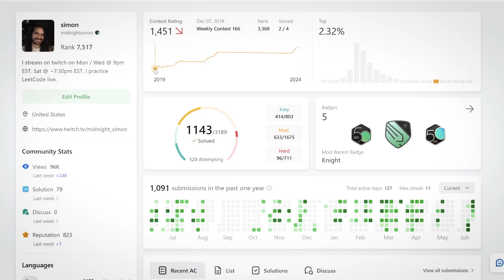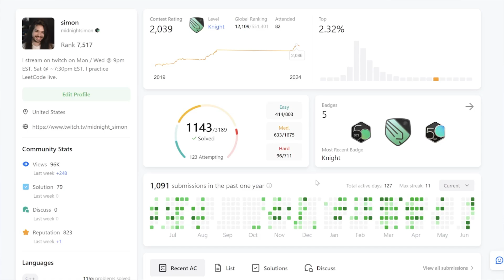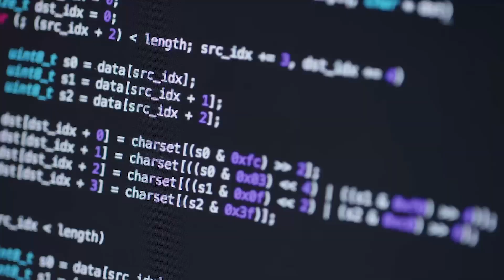Reasons why I LeetCode in C++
A few reasons why I chose to use C++ for LeetCode.

This is one of my most asked questions when I'm streaming my studies on Twitch/Youtube.

CHAPTERS
0:00 - Intro
0:37 - Reason 1: Wanted to work on things at mega scale
1:13 - Reason 2: Street Cred
2:01 - Reason 3: Powerful standard library that is very helpful for algorithm challenges.
3:04 - Reason 4: To force myself to learn more about how computers operate.